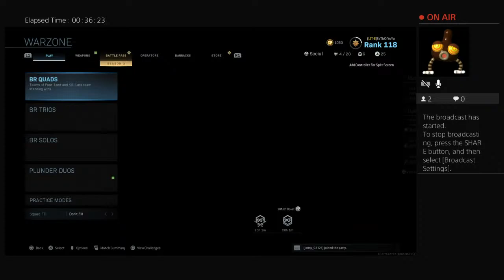FaTbOiYoYo's Live PS4 Broadcast